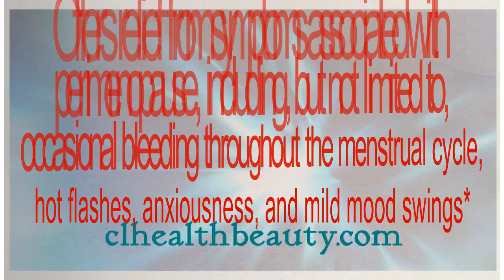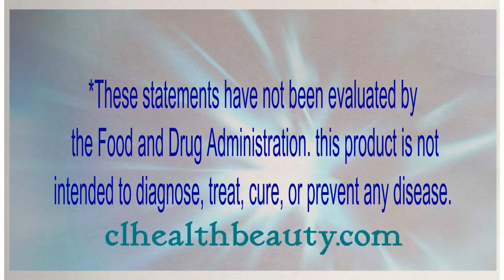👍Nu skin Estera Phase II Women's Transitions Formula ⭐